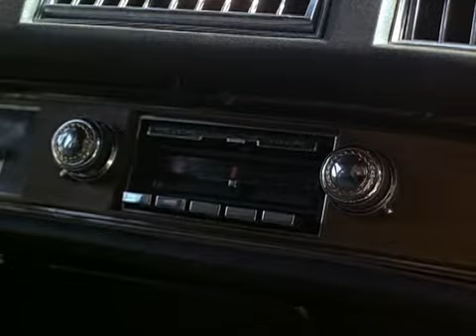Autoradio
Gran finale per "Attenti a quella pazza Rolls Royce".